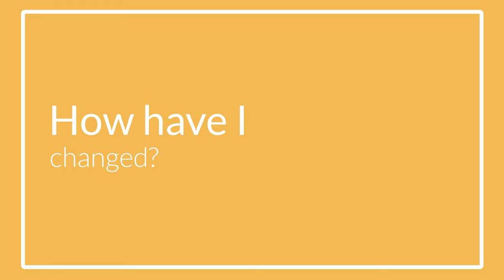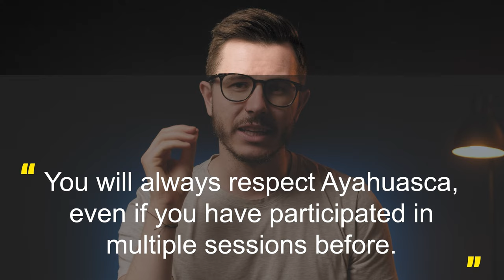Ayahuasca Will NOT Heal You (8-months later)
I used to be anxious, I used to be stressed, and I experienced a few massive burnouts before my first ayahuasca experience. Now it’s been about 8-months since my first experience in a luxury resort called Rythmia in Costa Rica, so the question is: Have I changed since the experience, or am I back to the way I was before trying ayahuasca? And will I drink ayahuasca again? Let’s find out.